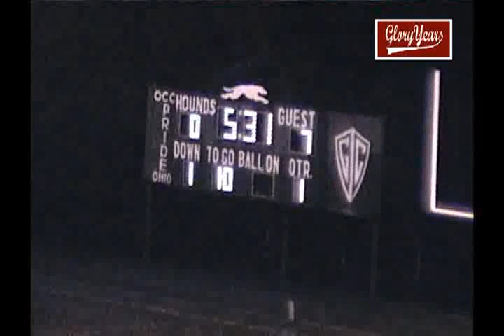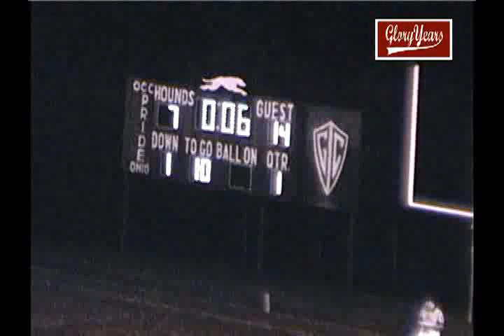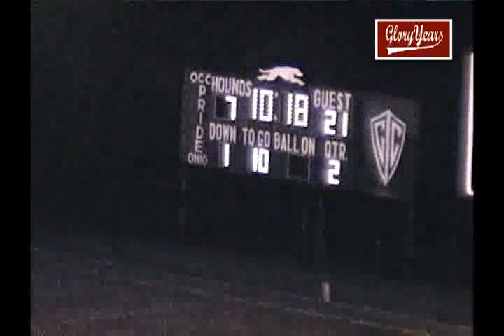Grove City vs Upper Arlington 1985 Ohio Football (1 of 2)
GloryYears.com Presents - Grove City vs Upper Arlington 1985 Ohio Football (1 of 2)-r7410